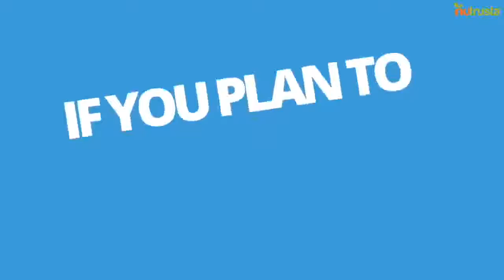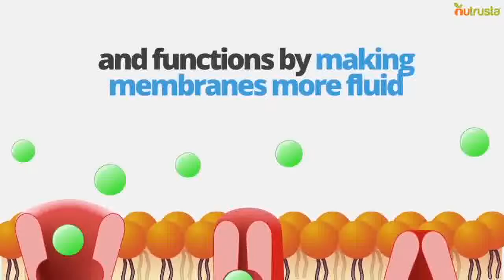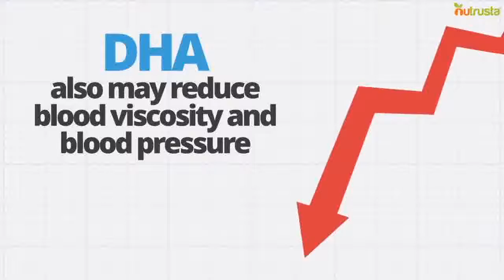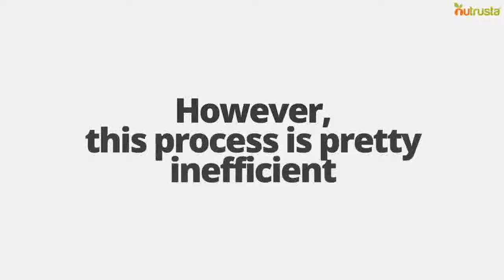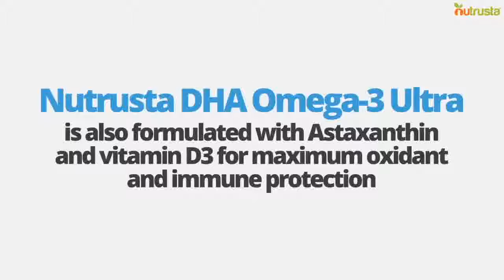OmarIsuf - The TOP 3 Health Supplements I Use - OmarIsuf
Try Nutrusta DHA Omega-3 Ultra

XXXXXXXXXXXXXXXXXXXXXXXXXXX

I want to give special thanks to OmarIsuf for releasing The TOP 3 Health Supplements I Use.

TOP 5 SUPPLEMENTS | SCIENCE EXPLAINED (17 STUDIES) | WHEN AND HOW MUCH TO TAKE
Whey Protein 101: Is It Worth It?
The Only 3 Supplements You Need | Do You NEED Supplements To Build a Good Physique?
DPA in Fish Oil: Joint Inflammation
CREATINE 101: THE BASICS (Loading, Timing, Amount, Type, Best Creatine etc)
TOP 5 WORST EXERCISES (Stop Doing These!!)
HOW TO OVERHEAD PRESS (Technique Tips Ft. Brian Alsruhe)
Joe Rogan On Vitamins And Supplements
The TRUTH About Building Muscle As A Natural...IT TAKES A LONG TIME
INCREASE YOUR TESTOSTERONE: Do Test Boosters Work? (The Real Truth)
4 Nutrition Mistakes I Made and How to Avoid Them
Ben Pakulski 5 Essential Supplements for GROWTH
The CONS of Using Steroids (Ft. Mark Bell)
How to Get the Most out of Vitamin Supplements- Thomas DeLauer
Top 3 Supplements - Bang for your Buck
10 BEST Supplements To Build A BETTER Body!
WHY ARE GYMNASTS SO FRIGGIN' JACKED?!
Supplements for New Bodybuilders
MY PRE-WORKOUT and How to Make Your Own (Using Raw Supplements)
FISH OIL - A True SUPERFOOD?
Jeff Nippard
OmarIsuf
VitruvianPhysique
Jim Stoppani, PhD
OmarIsuf
ATHLEAN-X™
OmarIsuf
Joe Rogan University - Fan Channel
OmarIsuf
OmarIsuf
OmarIsuf
MI40 Muscle Intelligence
OmarIsuf
Thomas DeLauer
Brandon Campbell Diamond
alpha m.
OmarIsuf
YO ELLIOTT - STRENGTH CAMP
OmarIsuf
PictureFit

Take a look at OmarIsuf stats and you'll understand why I am a fan.

Video Title: The TOP 3 Health Supplements I Use
Username: OmarIsuf
Views: 169,172 views